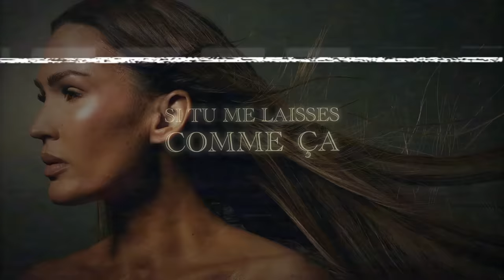VITAA - Promets-moi (Lyrics Video)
VITAA - VITAA - Promets-moi (Lyrics Video)
En tournée dans toute la France, la Suisse et la Belgique et à l'Accord Arena de Paris le 04/12/2024

Vidéo: Enzo Trupiano